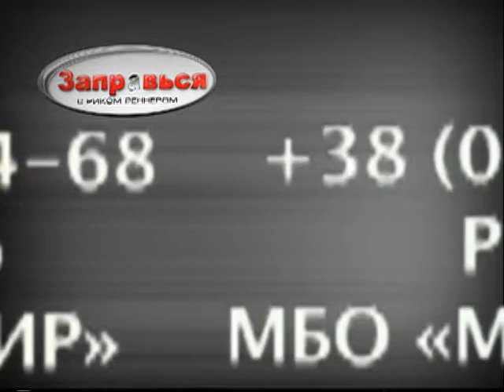Заправься с Риком Реннером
Заправься с Риком Реннером, 17 мая